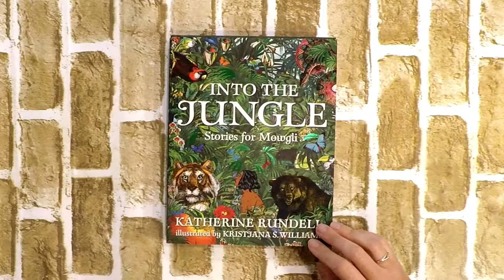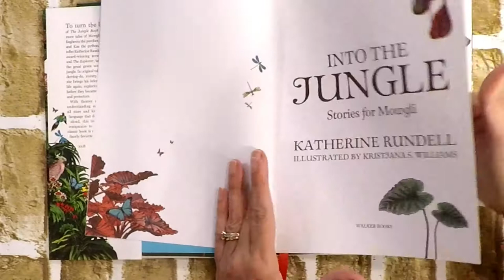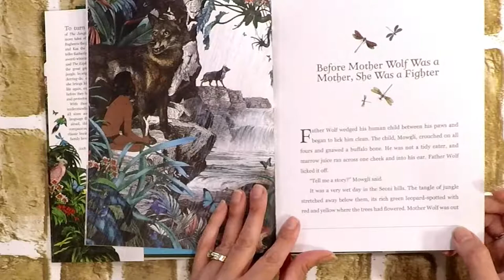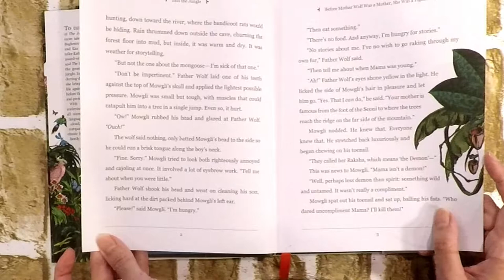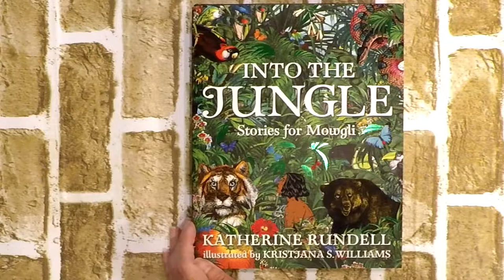Into The Jungle Stories For Mowgli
MommyRamblingsBlog MommyRamblingsBlog Check out this book written by Katherine Rundell. This wise and witty companion to Rudyard Kipling’s 1894 classic is likewise a series of connected stories about the man-cub Mowgli and his adventures among the animals in the Indian jungle. It includes all the original favorites like Baloo and Bagheera and gives female characters, like Mother Wolf, a more prominent role in Mowgli’s upbringing. The timely theme of the possibility of understanding and empathy across species, cultures, and genders will resonate with contemporary readers.

Enter our giveaway for your chance to win your own hardcover copy of "Into The Jungle: Stories For Mowgli"

Link to Book